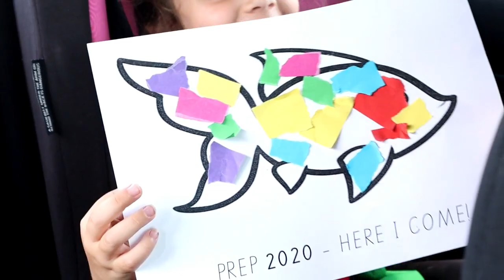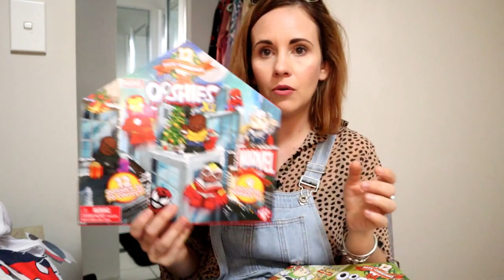DAY IN THE LIFE OF AN AUSSIE MUM | DITL | CHRISTMAS SHOPPING HAS BEGUN!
Hi guys, welcome back to my new channel, new look and new content! I am so excited to be back filming, creating and sharing with you all. Hope you enjoy this Day in the life, I had so much fun getting back into filming.

Camera: Canon M50 with Kit Lens/ 22mm f2.0